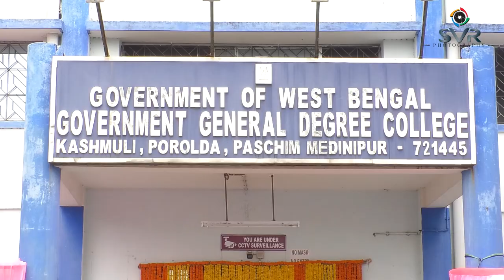নবীন বরণ অনুষ্ঠান ২০২২ :: কাশমূলী গভঃ জেনারেল ডিগ্রী কলেজ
**camera and Live By-SVR Photography(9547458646)***A Program Organized By Govt.College TMCP Unit,Dantan-II(KASHMULI)💚💚💚✌️✌️✌️..Lets enjoyed the freshers welcome 2022🤗🤗🏃🏃...
TMCP জিন্দাবাদ
🧡 শিক্ষার প্রগতি
🤍 সংঘবদ্ধ জীবন
💚 দেশপ্রেম#nabinbaron#tmcp#kashmolicollege#